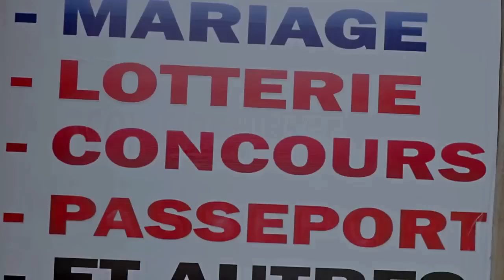⛔🇨🇲❤️05 Minutes de Rire🤣🇨🇲⛔L'in.fidé.lité de la Fem.me dans un mariage🤔Mort de Rire avec les Filles🤣